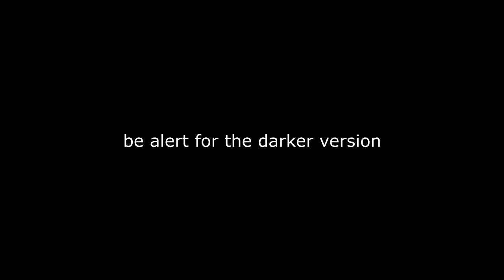A Tergo Lupi - A ballad of life and death (Kravik Lyre)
One story, two sides. Side 2 starts at: 02:25
(*...be alert for the darker, electro version *)

Fall 2019: *OUR NEW ALBUM --- Out of the fence --- IS OUT!*
• Pandora
• Deezer (in progress)

Instruments made by: Ebanisteria Musicale C.M. Ferrari

Thank you for whatching (and listening)! :)
Lyrics:
The lyrics of this song are our adaptation of a medieval ballad called "The three ravens" in the English version and "The twa corbies" in the Scottish version.

(The Three Ravens)

There were three ravens sat on a tree
they were as black as they might be.
One of them said to his mate
"where shall we our breakfast take?"

And down, and down a yonder green field
there lies a knight slain under his shield.

His hounds they lie down at his feet
so well they can their master keep
his hawkes they fly so eagerly
there's no fowle dare him come night
down there come a fallow Doe
as great with yong as she might go

she lift up his bloody head
and kiss his wounds that were so red
she got him up upon her back
and carried him to earthen lake

she buried him before the prime
she was dead herself ere even song time
God send every gentleman
such hawkes, such hounds, and such a Leman

(The Twa Corbies)

As I was walking all alone
I heard two corbies making a mane
the one unto the other say
"where shall we go and dine today?"
There behind you beyond an old sad mount
I know there lies a newly slain knight
no one knows that he lies there
but his hawk his dog and his pretty wife

his dog is out hunting, gone
his hawk to brijg a wild bird home
his wife found another mate
so we'll have our greatest feast
you'll sit upon his white neck bone
and I'll pick out his lovely blue eye
with a tuft of his golden hair
we'll thatch out nest when it gets bare

there are many that mourn for him
but none will know where he has gone
over his white bones after (we) make them bare
the wind will blow forevermore
and more...